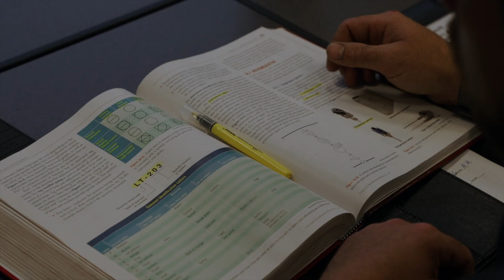Apprenticeships at Pennsylvania College of Technology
Interested in exploring an apprenticeship? In this video, you’ll hear from companies and apprentices who’ve experienced firsthand benefits. From facilitating talent development and employee growth to promoting productivity and efficiency, you’ll learn how the apprenticeship model at Pennsylvania College of Technology has become a proven solution for addressing the skills gap.